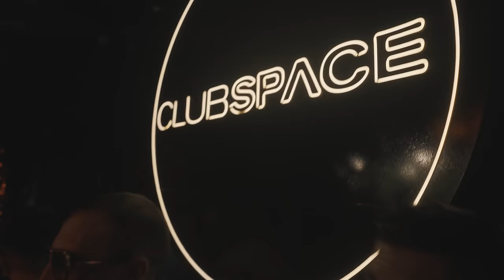WADE / Sunrise Set / @ Club Space Miami - Dj Set presented by Link Miami Rebels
WADE playing an exclusive dj set for  @OfficialClubSpace  Miami.

Credits: Wade
Artist: Wade
Stage: The terrace  @OfficialClubSpace
Presented by Link Miami Rebels

B79 Media Miami￼
THUMBNAIL
Adinayev